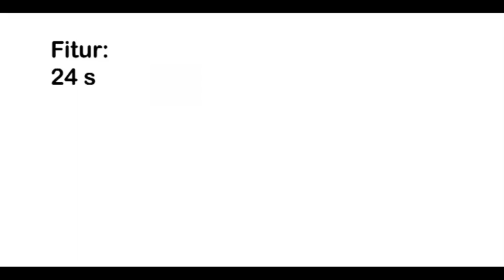Aplikasi Edit Video Tanpa Watermark Terbaik Di Android